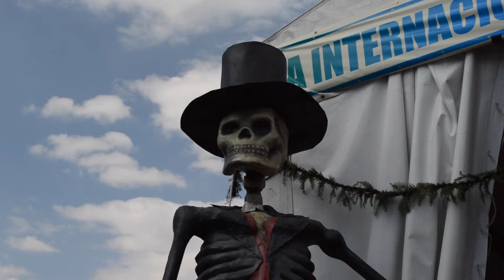FIL 2015 Átomo Indivisible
El equipo de Átomo Indivisible en la Feria Internacional del Libro 2015.

Reporteros: Víctor Lara y Damián Miranda
Edición: Jessica Álvarez